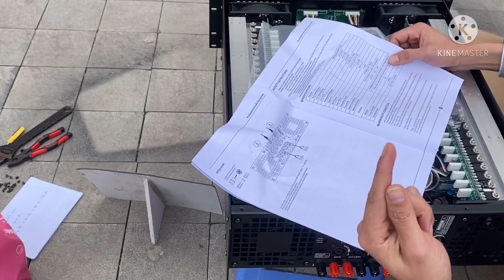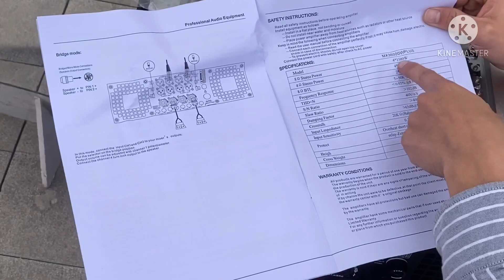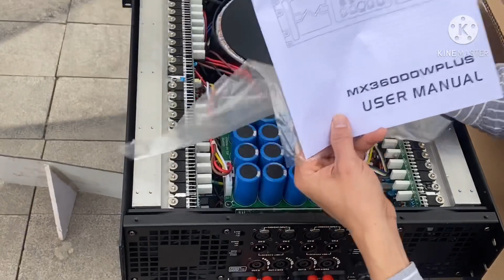Cục đẩy chất Mạnh nhất Bản2021 Martin 36000plus Giá tốt nhất.10tr5 LH:0919182233/0389840238